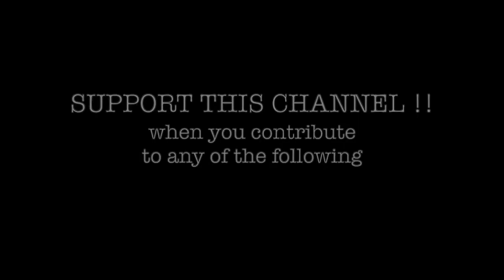The Walking Dead No Man's Land: Weekly Challenge - Alexandria (MM. 27.2 - MM. 31.1)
20210429

This was created to provide ideas on how to get thru Weekly Challenge - Alexandria (MM. 27.2 - MM. 31.1).